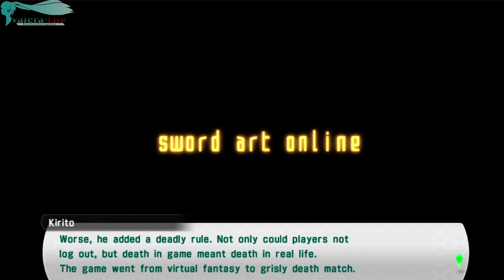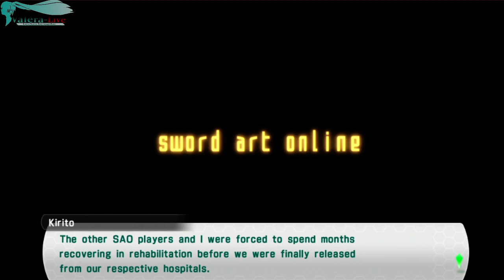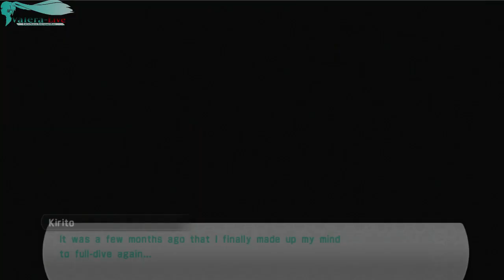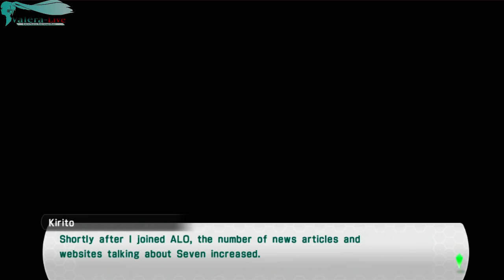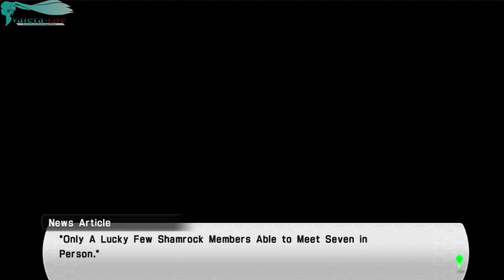Sword Art Online: - Lost Song - Часть 2 (Первый Квест) (На русском) walkthrough